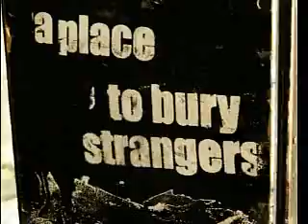A Place To Bury Strangers "DeadBeat-I Fix the Gash of your head-Oceans" Live Sonorama 2010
3 canciones intrepretadas por la banda originaria de Nueva York, en el festival capitalino de la Ciudad de Mexico Celebrado en la explanada del estadio azteca el 13 de Noviembre de 2010